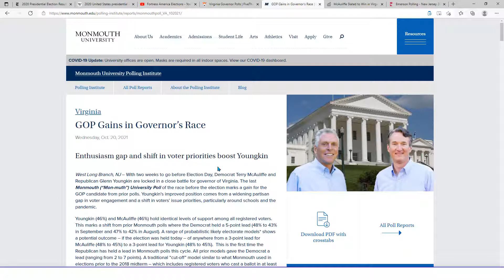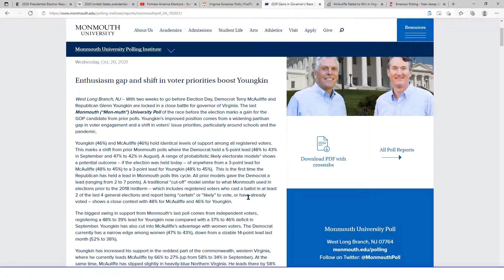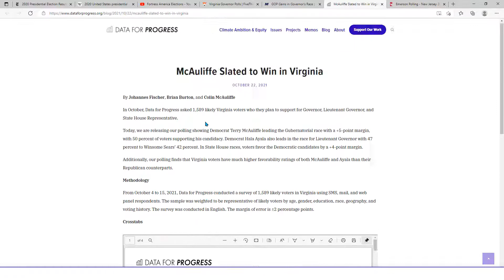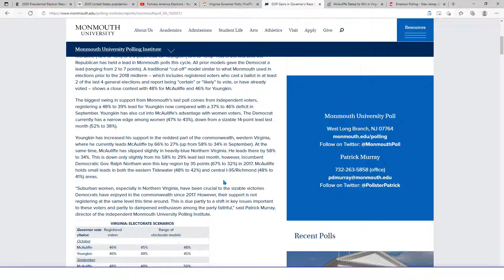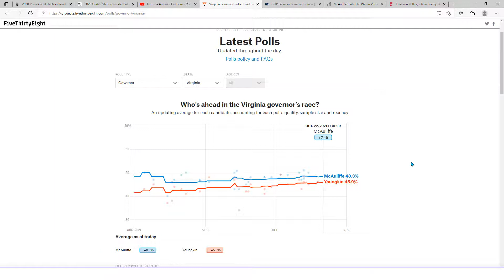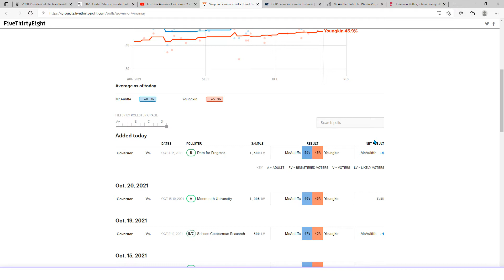Glenn Youngkin is Tied with Terry McAuliffe! | Virginia Governor's Race 2021